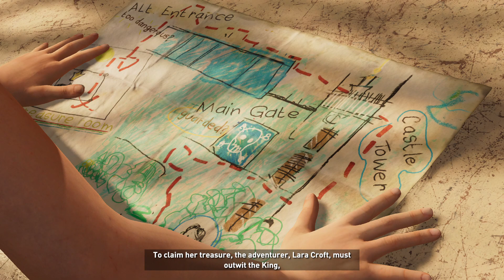JAGUAR did a SURPRISE MF attack on me 😭G Phat Gaya😭 | Shadow of the Tomb Raider | Gameplay Part 3